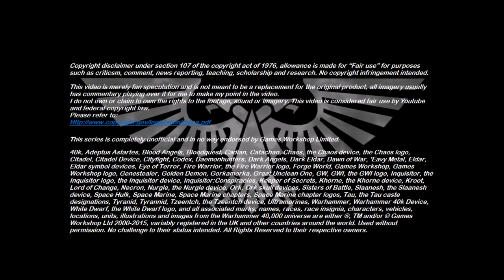Xenozoology: Chelon - 40K Theories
This week's episode takes a look at the most common livestock beast that exists upon the Agri-world of Hagia, the Chelon.

Chelon artwork by Rude Rubicante